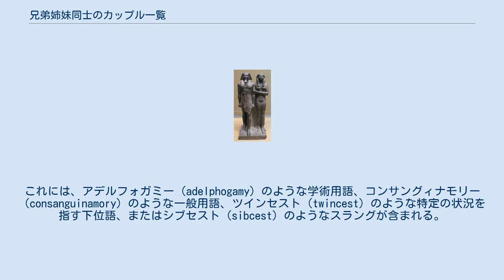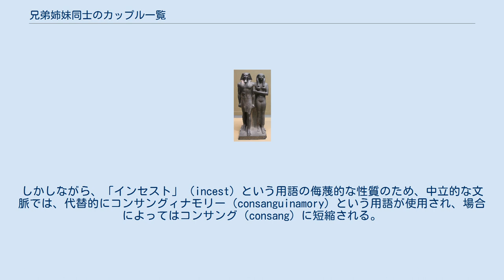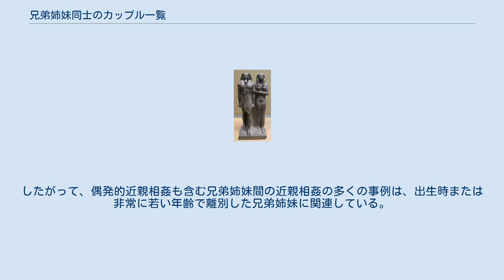兄弟姉妹同士のカップル一覧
全血姉弟婚を行ったメンカウラーとカメレルネブティ2世。
姉弟かつ夫婦の間には息子のクエンラーが産まれた。
 兄弟姉妹同士のカップル一覧（きょうだいしまいどうしのカップルいちらん）は、兄弟姉妹同士で恋愛関係となったカップル、また結婚した夫婦の一覧である。
 兄弟姉妹間の恋愛関係を説明するために、多くの用語が使用されている。
これには、アデルフォガミー（adelphogamy）のような学術用語、コンサングィナモリー（consanguinamory）のような一般用語、ツインセスト（twincest）のような特定の状況を指す下位語、またはシブセスト（sibcest）のようなスラングが含まれる。
主に異性愛の文脈では、そのような関係にある女性パートナーは「シスターワイフ」（sister-wife）と呼ばれることがある。
一夫一婦制ではない近親相姦の協定は、「シスタースワッピング」（sister-swapping）または「ブラザースワッピング」（brother-swapping）と呼ばれるが、異なる家族同士がそれぞれ嫁と婿を互いに交換し合う慣習を説明する、ベルデルと混同するべきではない。
しかしながら、「インセスト」（incest）という用語の侮蔑的な性質のため、中立的な文脈では、代替的にコンサングィナモリー（consanguinamory）という用語が使用され、場合によってはコンサング（consang）に短縮される。
 いとこ婚は大部分の国で合法であり、叔姪婚は多くの国で合法であるが、兄弟姉妹間の性的関係は、ほぼ普遍的に近親相姦または血族相姦と見なされている。
兄弟姉妹の近親相姦は世界の様々な国で法的に禁止されてきた。
一方、歴史的には、古代エジプトとローマ、また先住民のインカ族で行われていた。
 ウェスターマーク効果として知られている、幼少期の密接な関係が兄弟姉妹の間での性的関係を遠ざけるという理論がある。
共に育った子供同士は、たとえ親族関係がなくても、通常は性的魅力を互いに対して感じない。
反対に、若年期に離別した兄弟姉妹同士は、互いに性的魅力を感じる可能性がある。
したがって、偶発的近親相姦も含む兄弟姉妹間の近親相姦の多くの事例は、出生時または非常に若い年齢で離別した兄弟姉妹に関連している。